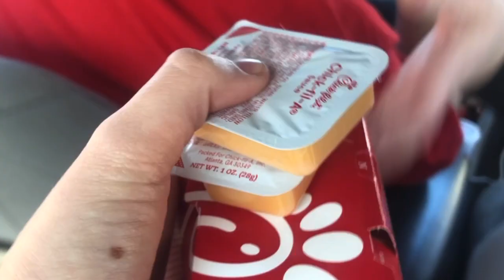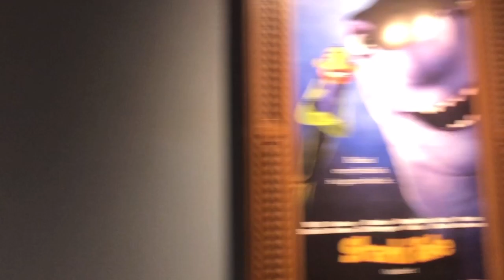UNIVERSAL STUDIOS VLOG 2020 | Chloe Facciola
Hi guys!! sorry for being so inactive, but with the new year I hope to be better and more consistent with my channel:)

xoxo, Chloe